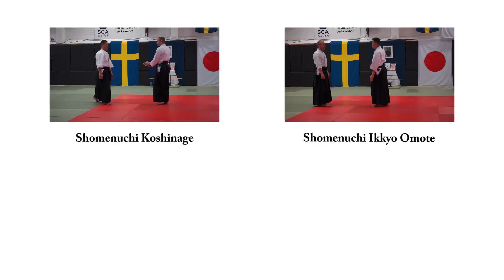Ichiro Shishiya sensei - Shomenuchi Kokyunage (15 June 2016)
Seminar 15-19 June 2016 with Ichiro Shishiya sensei in Sundsvall, Sweden. Uke Daniel Larsson.